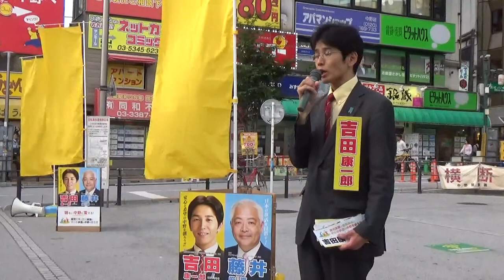都予算の都立公園が唯一無い中野区、「国や都の予算応援を貰っていない」という無駄を見直す！【防災緑地】吉田康一郎氏街頭演説2018.5.29＠中野駅北口※２／３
平成３０年５月２９日（火）、１６時半～１７時半過ぎ、中野駅北口にて。
【育児支援と防災緑地と平らな歩道の中野を創る会】代表